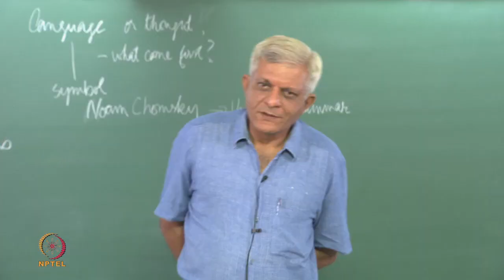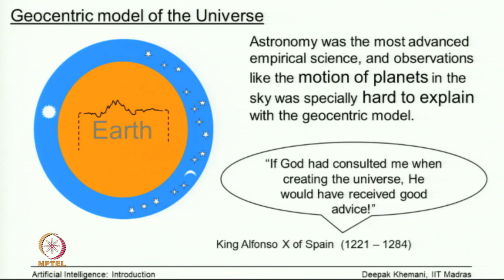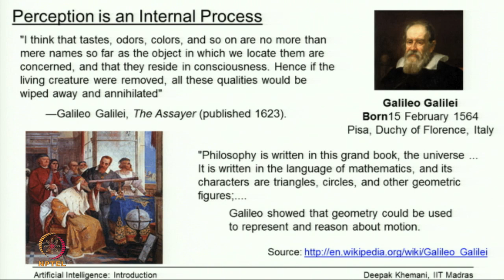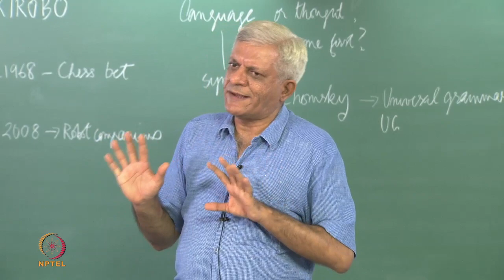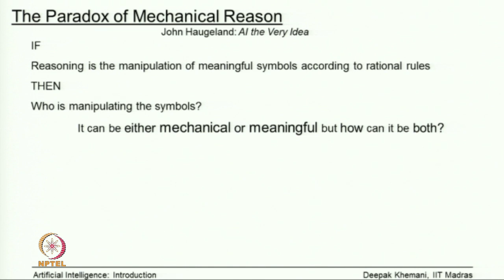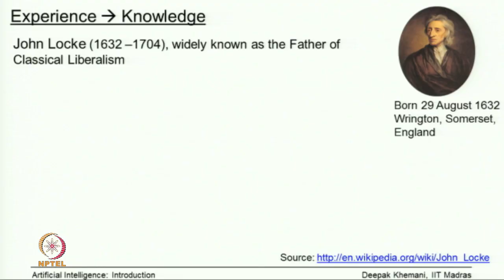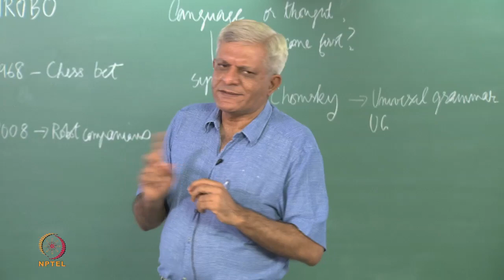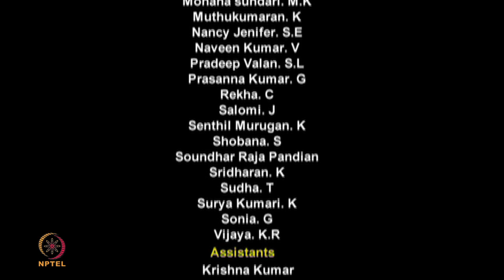AI Introduction: Philosophy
Artificial Intelligence by Prof. Deepak Khemani,Department of Computer Science and Engineering,IIT Madras.For more details on NPTEL

 To access the translated content:
1. The translated content of this course is available in regional languages.
 2. Regional language subtitles available for this course
 To watch the subtitles in regional languages:
 1. Click on the lecture under Course Details.
 2. Play the video.
 3. Now click on the Settings icon and a list of features will display
 4. From that select the option Subtitles/CC.
 5. Now select the Language from the available languages to read the subtitle in the regional language.